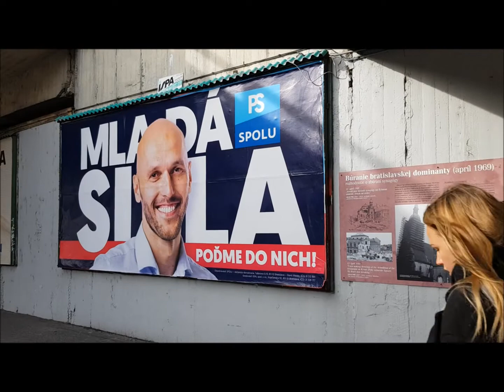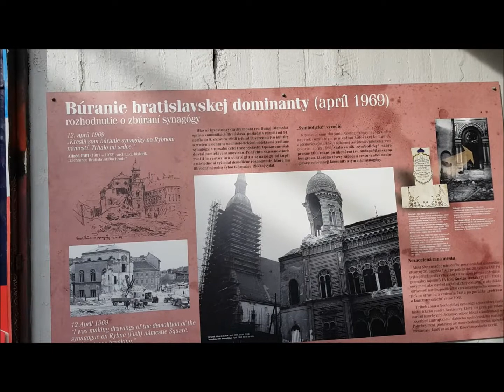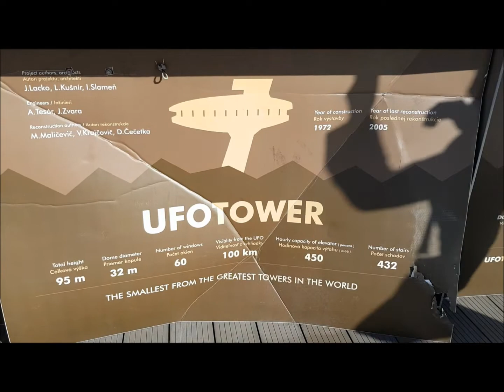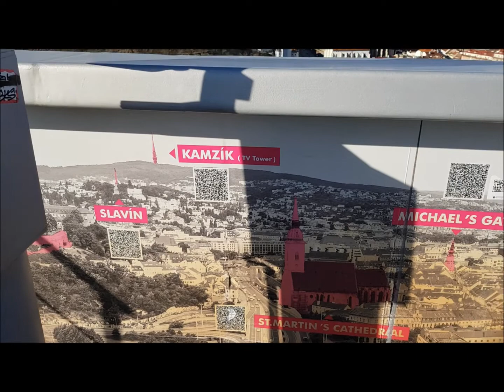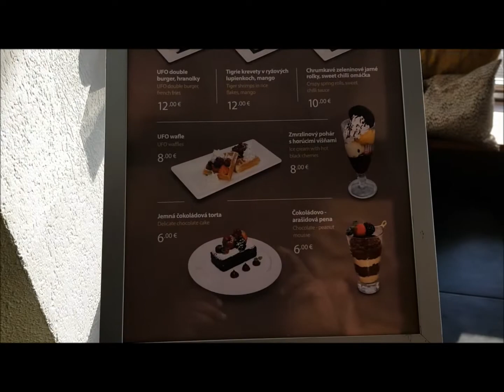Bratislava Tour (Part 1: UFO Tower )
Slovakia Travel Vlog in Tamil (and English).

Part 1 : Bratislava UFO Tower

ஸ்லாவாக்கியா நாட்டில் இன்னமும் காணப்படும் சோஷலிச காலத்து கட்டிடங்கள், நினைவுச் சின்னங்கள், மற்றும் பல சுவாரஸ்யமான சுற்றுலா மையங்கள் பற்றிய வீடியோ தொடர்.
பகுதி 1 - பிராட்டிஸ்லாவா UFO கோபுரம்.

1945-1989 காலப்பகுதியில் ஒரு சோஷலிச நாடாக இருந்த செக்கோஸ்லாவாக்கியா, 1993 ஆம் ஆண்டு இரண்டாக உடைந்து ஸ்லாவாக்கியா என்ற புதிய தேசம் உருவானது. அது தற்போது ஐரோப்பிய ஒன்றியத்திலும், செங்கண் அமைப்பிலும் அங்கத்துவம் வகிக்கிறது. யூரோ நாணயம் பயன்படுத்துகிறது. ஸ்லாவிய குடும்ப மொழிகளில் ஒன்றான ஸ்லோவாக்கிய மொழி லத்தீன் எழுத்துக்களால் எழுதப் படுகின்றது.